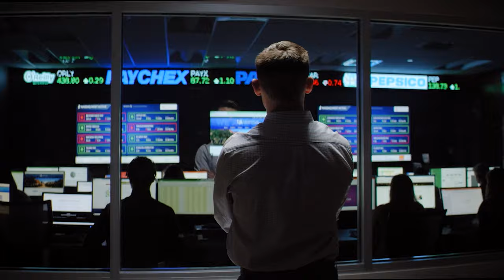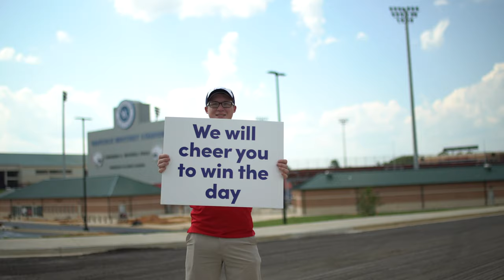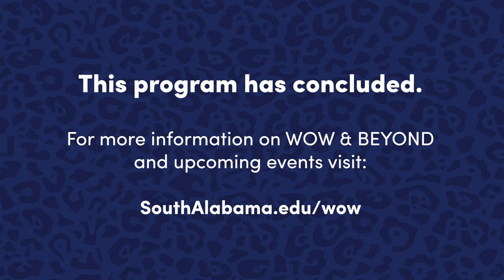Convocation 2020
Convocation is the official academic welcome to the new school year. This USA tradition welcomes new students and faculty to the University and is an opportunity to kick off the fall semester with the entire Jaguar community.  Convocation 2020 will be a virtual event, and will include messages from USA President Tony Waldrop, student speakers and campus leaders. This annual event provides an opportunity to connect with the academic community at South Alabama as we celebrate student engagement, recognize accomplishments, and observe the beginning of a new academic year.